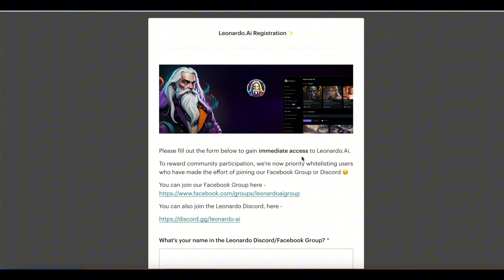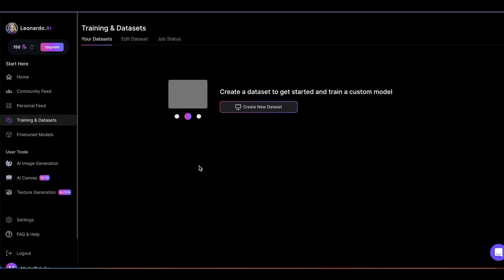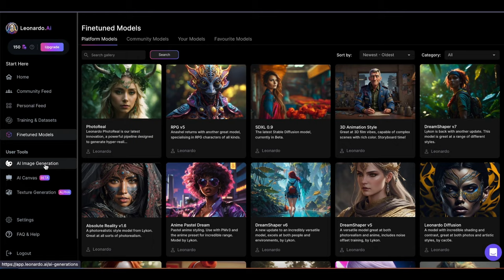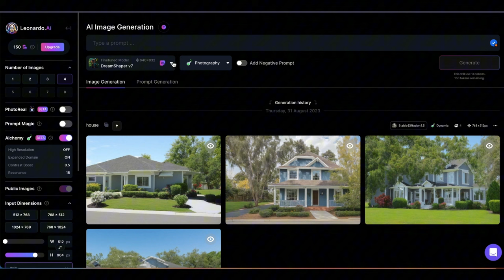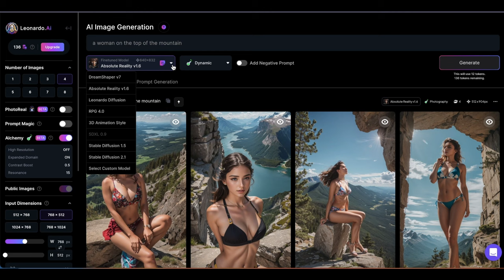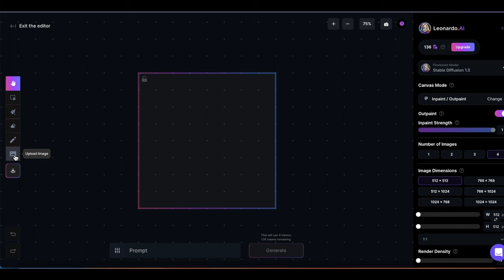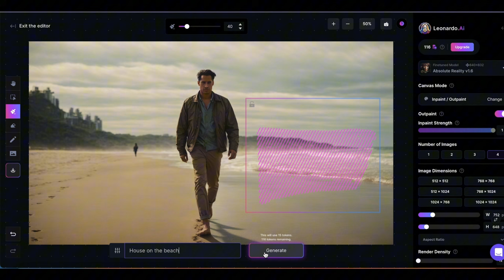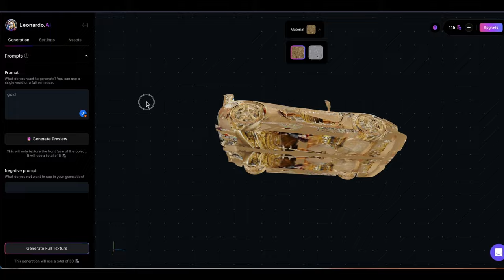Tuto LEONARDO.AI, une IA Design Exceptionnelle 😍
Dans cette vidéo, je te présente Leonardo.ai une IA de design exceptionnelle. On verra comment créer un compte sur Leonardo et Comment utiliser les 3 outils IA à sa dispo.

Les Offres exclusives du Labo des Réseaux :
- Essaie gratuitement Podia pour vendre tes formations et gérer ton e-mailing